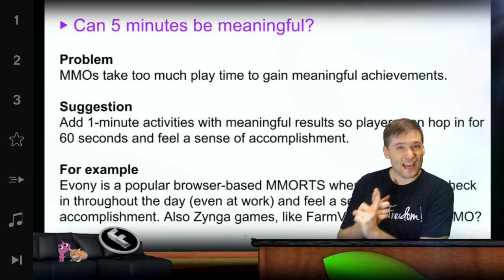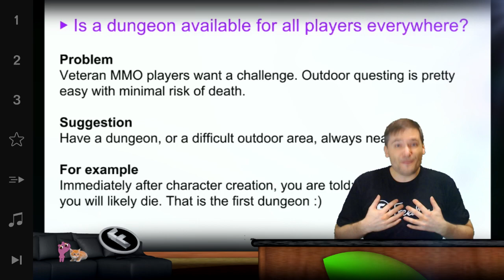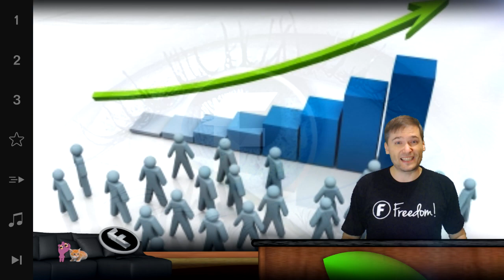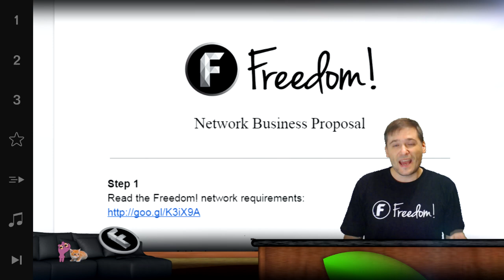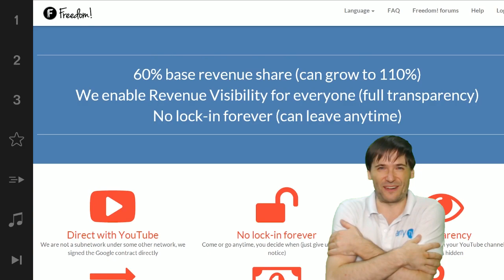★ Freedom! vision - Final goal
The full Freedom! vision and the final goal.

▼ Freedom!

▼ Network

▼ XSplit

▼ Music